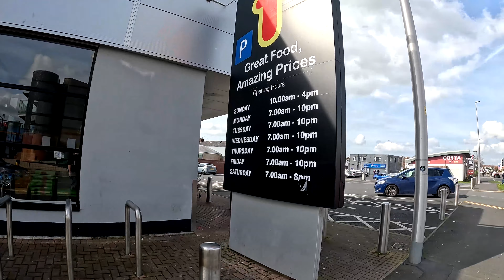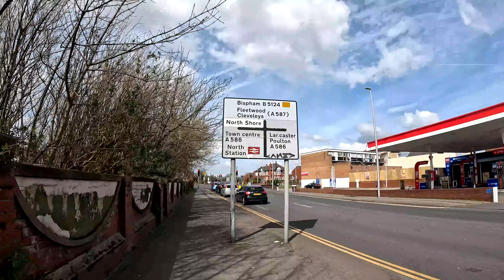Blackpool | Walk Along Devonshire Road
Join me for a walk along Devonshire Road